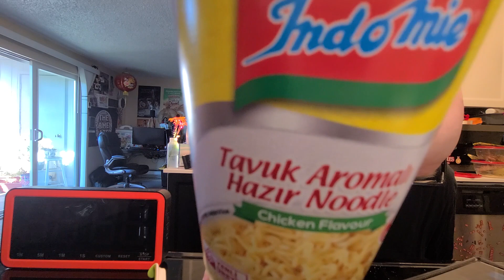Indomie Tavuk Aromali Hazir Noodle Chicken Flavour – Turkey — Instant Noodle Recipe Time — EP 1938